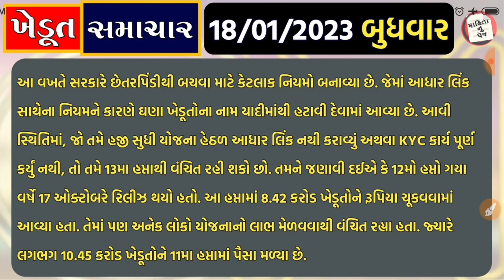પીએમ કિસાન યોજના 2023 | 13માં હપ્તા પહેલા મોટા સમાચાર | 13મો હપ્તો નહીં મળે | p m kisan yojana 2023